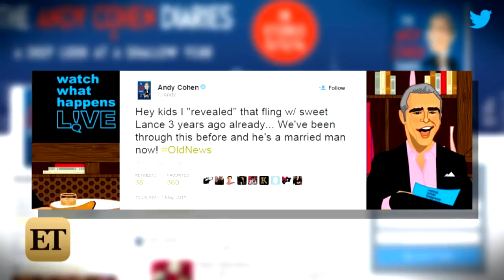Lance Bass on Hooking Up with Andy Cohen: 'There Was No Andy D Going In My B'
Lance Bass is clarifying Andy Cohen's claim that the former boy band member is the most famous person he's ever had sex with.